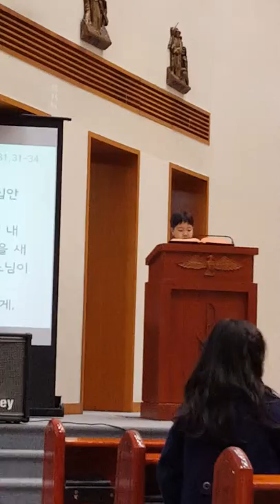20180317 독서 2번째